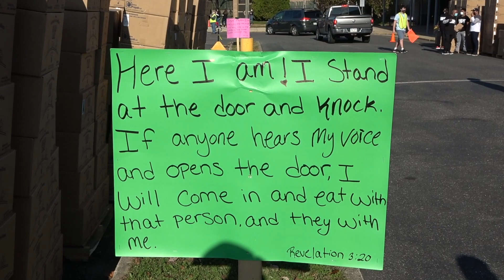Feed The Hope Free Community Distribution Event 2020